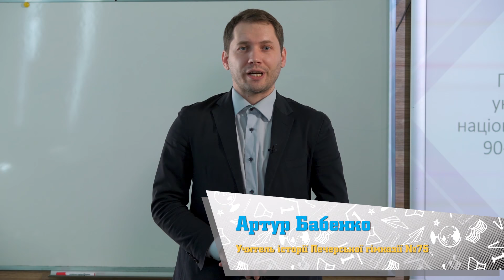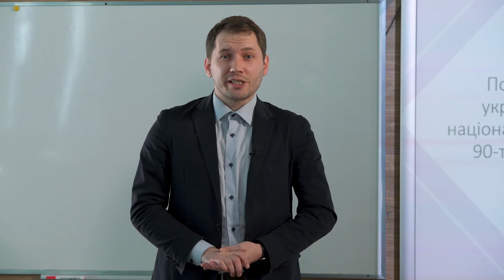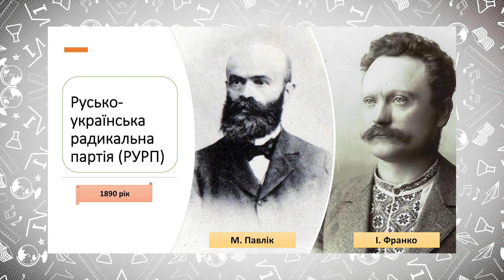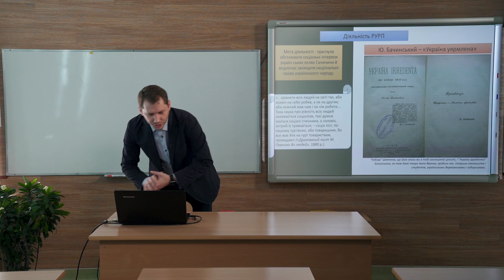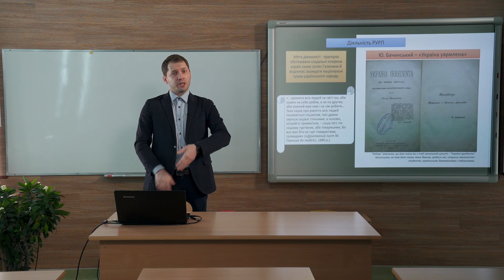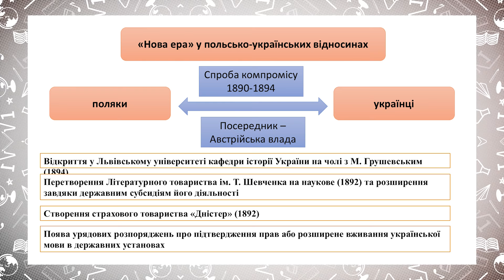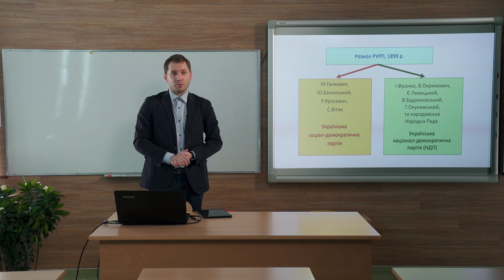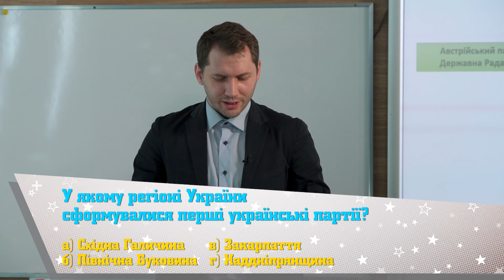9 клас. Історія України. Політизація українського руху в 90-ті рр. XIX ст. (Тиж.1:ВТ)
9 клас. Історія України. Політизація українського руху в 90-ті рр. XIX ст. (Тиж.1:ВТ)

ДЗ:
§ 22. Поміркувати над питанням: “М. Грушевський називав західноукраїнські землі “Українським П’ємонтом”. Що він мав на увазі і чому він порівнював саме з П’ємонтом”